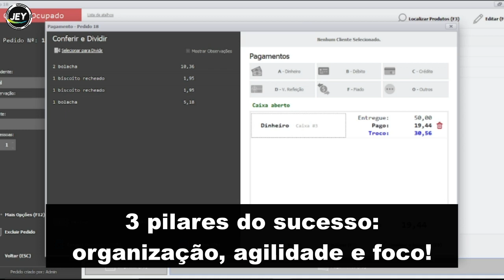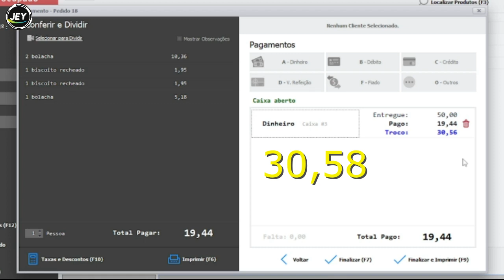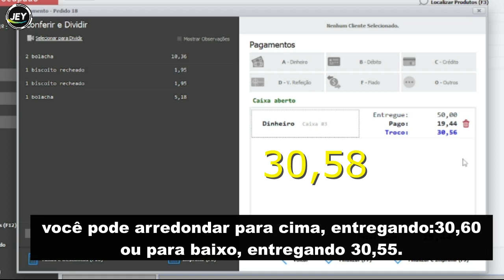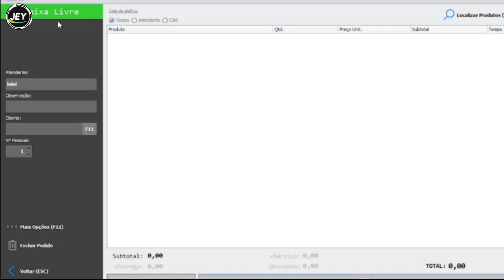Como PASSAR TROCO CERTO? OPERADOR de CAIXA (Dica Infalível)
Dica infalível para passar troco sem errar, e nunca cometer quebra de caixa; essa dica vai ti ajudar muito.
SEJA BEM VINDO(A) AO CANAL
✅PESSOAL ACESSA ESSA RIFA PRA AJUDAR O CANAL E GANHE PRÊMIOS EXCLUSIVOS

Nesse vídeo você vai aprender uma maneira muito simples de facilitar a sua vida na hora que for passar troco para o seu cliente.
  Assista até o final e nunca mais sofra na hora do fechamento de caixa, garanto que se você fizer tudo que mostro você vai errar no troco.